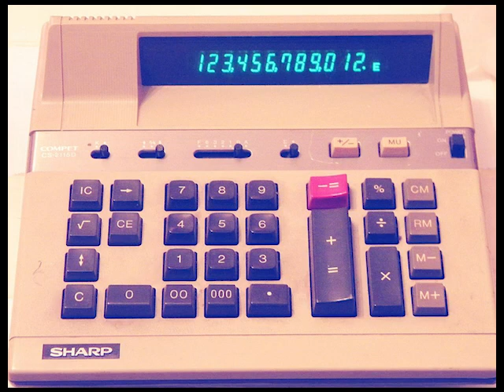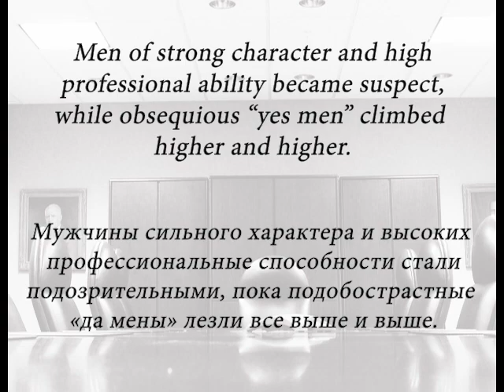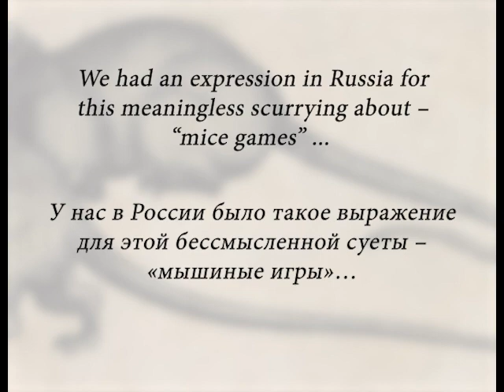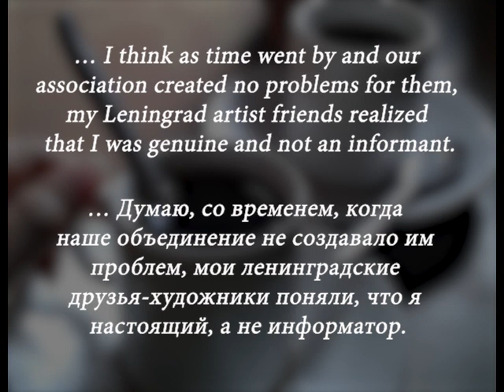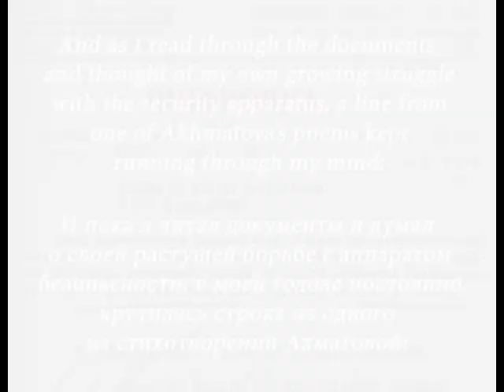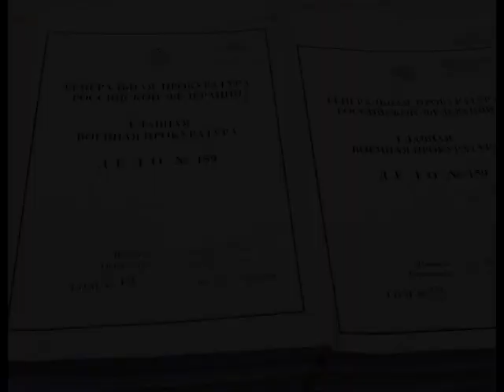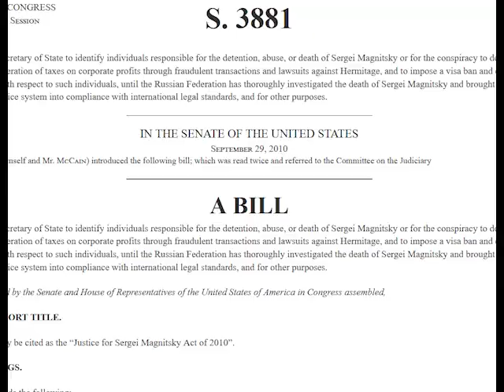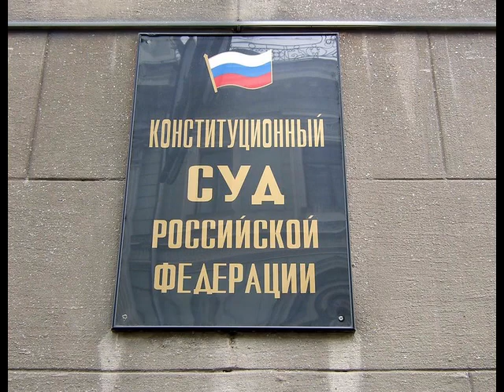Part 3: Kalugin's USSR & The Russian Federation--Русские субтитры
Update: March 22, 2024: The other shoe has dropped.
Update: Alexei Navalny's funeral was held on March 1, 2024. Thousands of Russians risked arrest to honor his passing. At present, it appears Russian law enforcement exercised restraint in their management of mourners, but given Vladimir Putin's low tolerance for not being in control of the narrative, the atmosphere is tense as the world waits for the other shoe to drop.

Part 3 continues where Part 2 left off, examining factors that contributed to collapse of Soviet Union, using examples from  Retired KGB General Oleg Kalugin's memoir "The First Directorate", and how these factors are still present in the Russian Federation.

Часть 3 продолжается там, где остановилась часть 2, и в ней рассматриваются факторы, способствовавшие распаду Советского Союза, на примерах из мемуаров генерала КГБ в отставке Олега Калугина «Первое управление», а также то, как эти факторы все еще присутствуют в Российской Федерации.